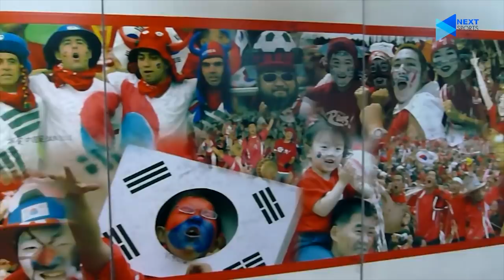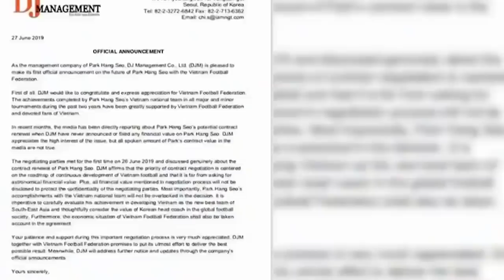HLV PARK HANG SEO | 2 NĂM 1 CHẶNG ĐƯỜNG | CẢM ƠN ÔNG VÌ TẤT CẢ! | NEXT SPORTS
Ngày 29.9, tròn 2 năm HLV Park Hang-seo đạt thoả thuận dẫn dắt đội tuyển quốc gia và U23 Việt Nam. Từ một người tưởng như đã hết thời, ông đã mang đến những thành tích ấn tượng cho bóng đá Việt Nam.

Bằng tất cả sự chân thành, xin cảm ơn ông vì tất cả!

Video sử dụng bài viết của: Đăng Huỳnh - Báo Lao Động

*Fanpage Facebook chính thức: Facebook.com/NextSportsOfficial
*Kênh Youtube chính thức: Youtube.com/NextSports